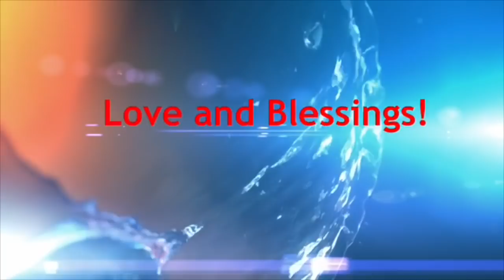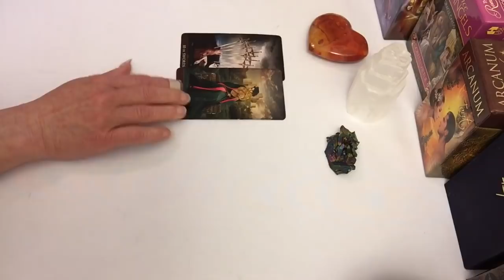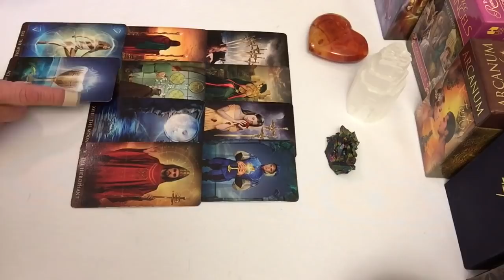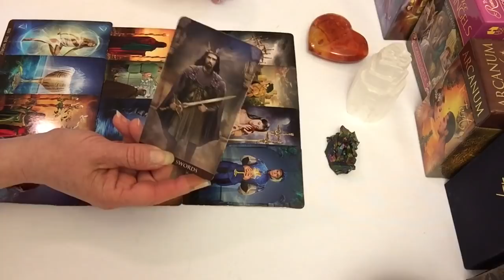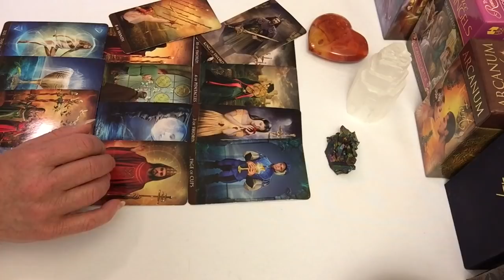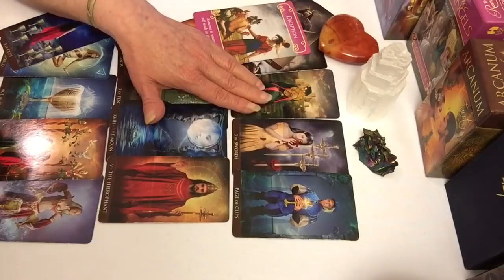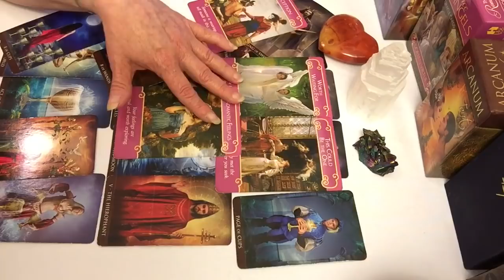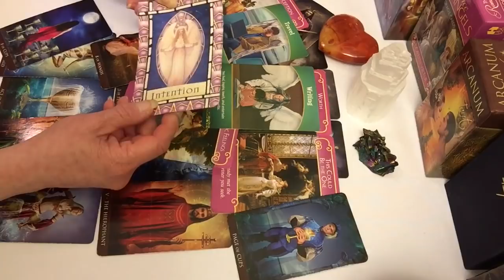Pisces May 2018 Love Reading - Soul Journey & Soul Mates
for quick answers to your question(s). Answered the same day. You can also go into chat with me with additional cost.

Please help to support my dog who is ill

5th Generation Psychic Medium. Energy Healer.

Jen K.

SD